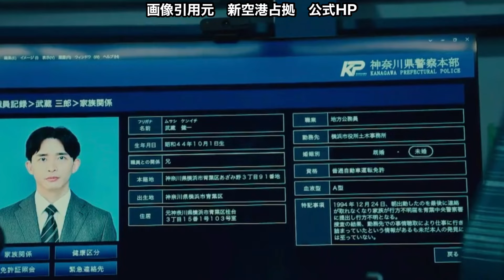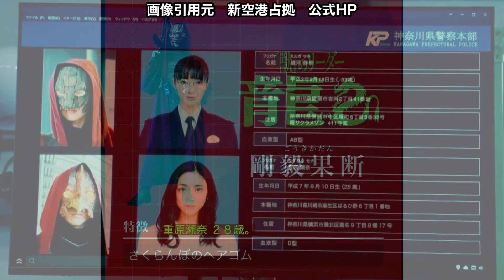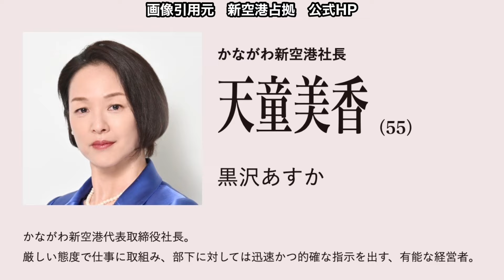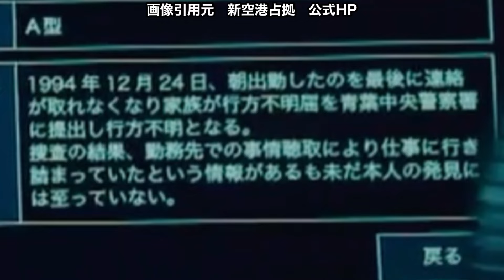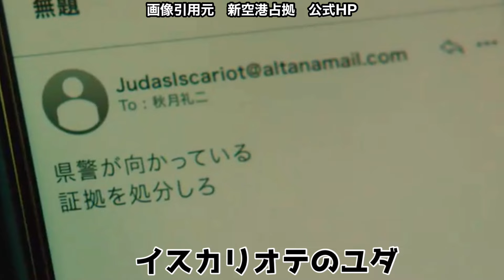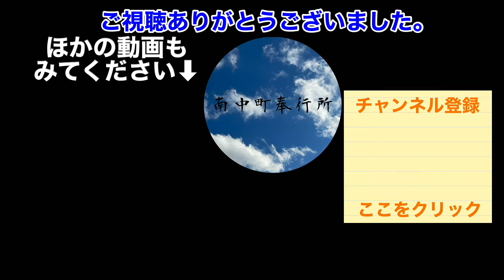新空港占拠 蛇と龍は健一の子供⁉︎さくらんぼのヘアゴムは健一のクリスマスプレゼント⁈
新空港占拠第4話予告

BGM
DOVA-SYNDROME

＊動画内での使用画像について＊